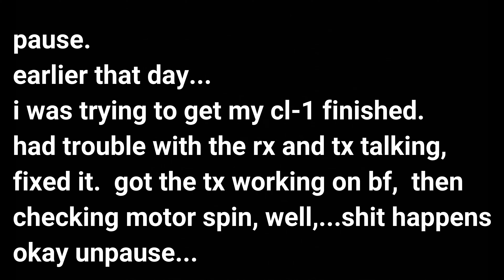BOOM WITH A VIEW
JUST A QUICK COUPLE PACKS.